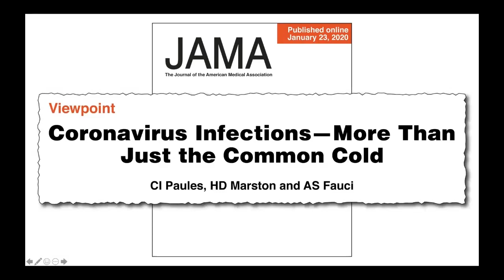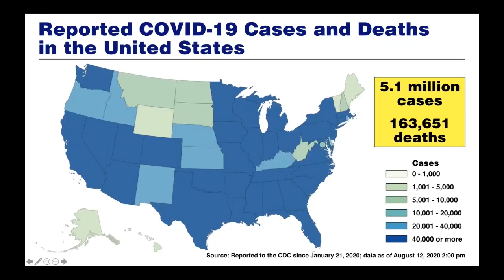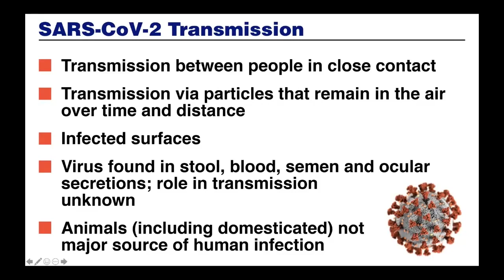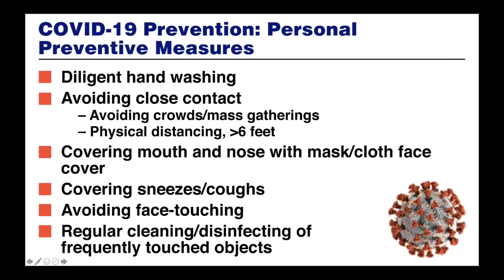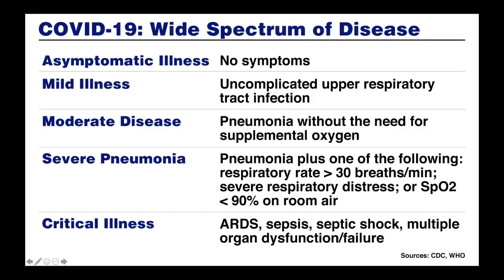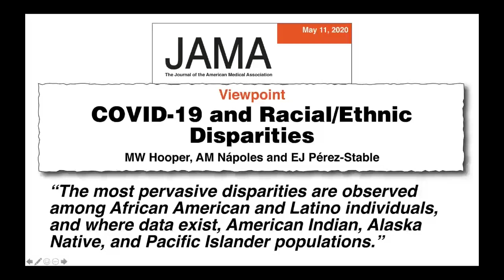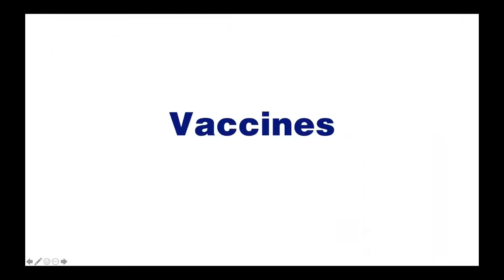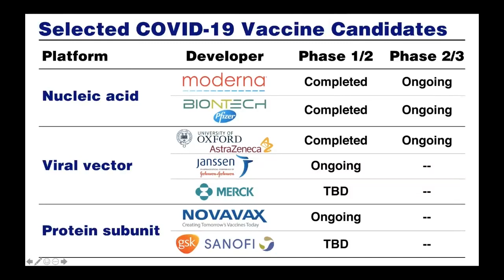Virtual Grand Rounds: The COVID19 Pandemic with Dr. Anthony Fauci & USU/WRB Dept. of Medicine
Dr. Anthony Fauci, NIH’s National Institute of Allergy and Infectious Diseases (NIAID) Director, discusses the COVID-19 pandemic and the research response with LTC Jason Blaylock, MD, Chief of Medicine for the Walter Reed National Military Medical Center. Don't miss this part of their Virtual Grand Rounds—have a listen!

For more information about NIH's COVID-19 efforts, or follow @nihgov on Instagram.